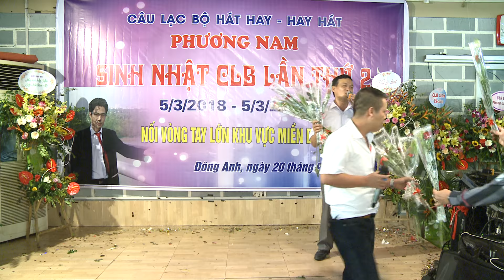Ca sĩ Đàm Đình Thủy với ca khúc TIỀN